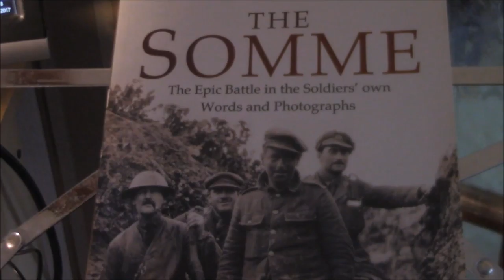The Call To Arms title song, of the Call to Arms series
This series  covers all self-penned songs,to remember World war 1, and the terrible conditions all Service people, had to endure, 1914 to 1918.